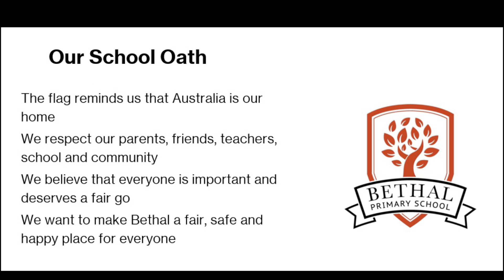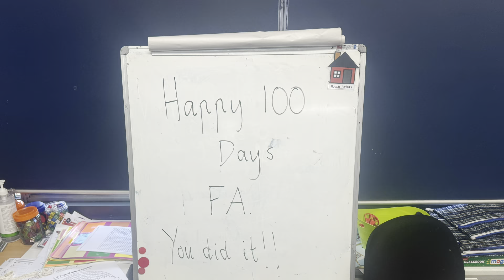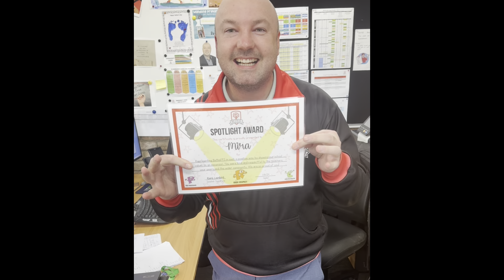Bethal Primary School Assembly Video - 2/8/24